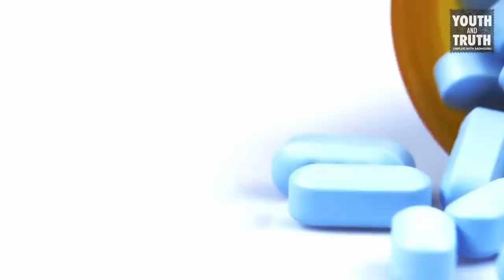స్వర్గం లేకుంటే, ఆనందానికి మత్తు మందులే మార్గమా? Overcome The Fear of Being Judged